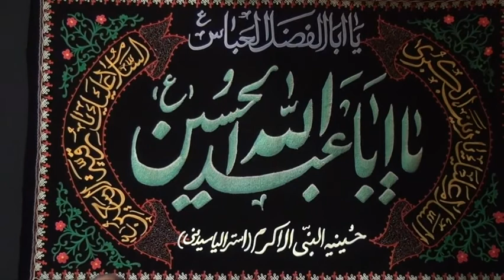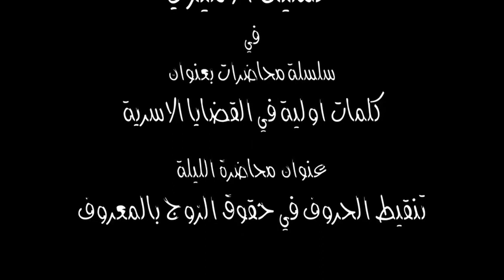سماحة العلامة الشيخ حسين الاميري ومحاضرة بعنوان تنقيط الحروف في حقوق الزوج بالمعروف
تصوير ومونتاج واخراج رافق قاسم العقابي
Sydney / Australia 2018